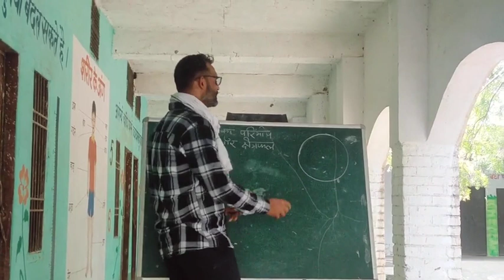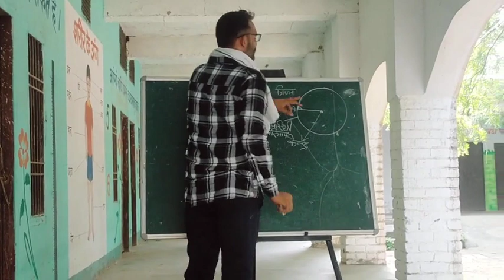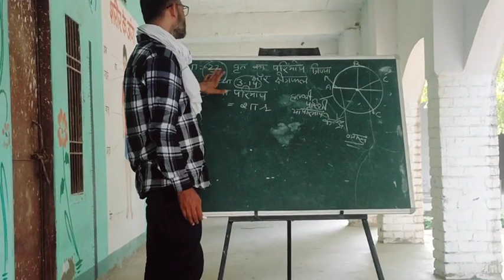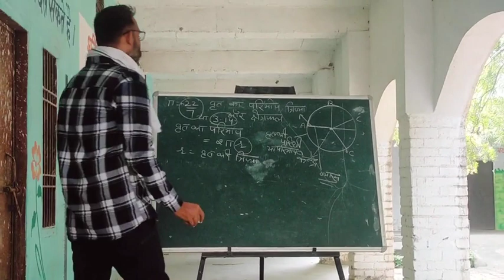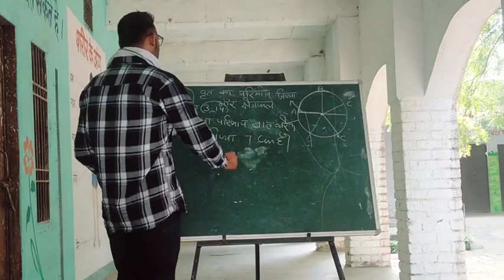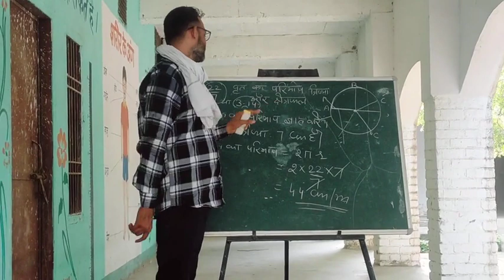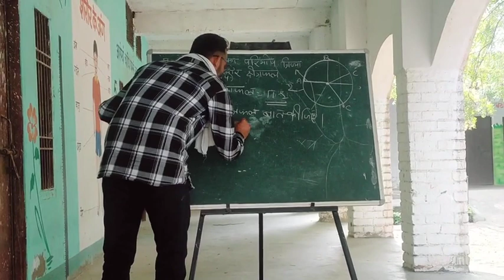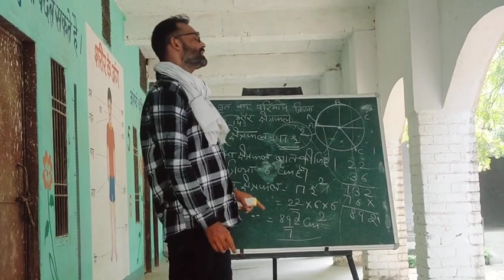वृत्त का क्षेत्रफल और परिमाप Basic of circle class 10 th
basic of circle
class 10th maths
latest Class maths
government jobs maths
basic math classes
basic knowledge of maths
government jobs study
basic of circle class 10th